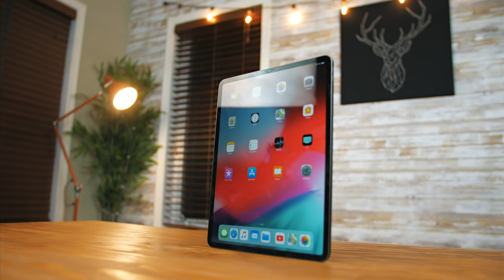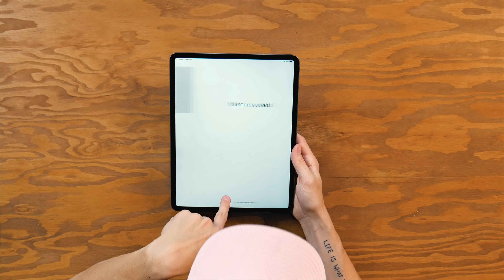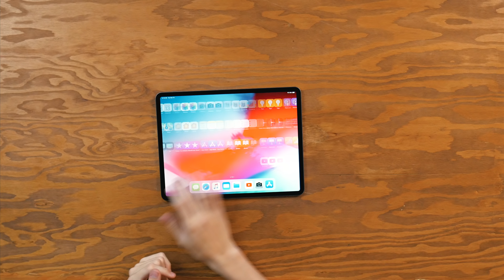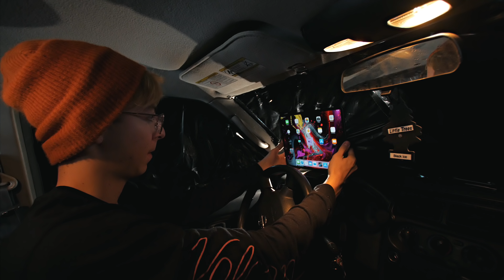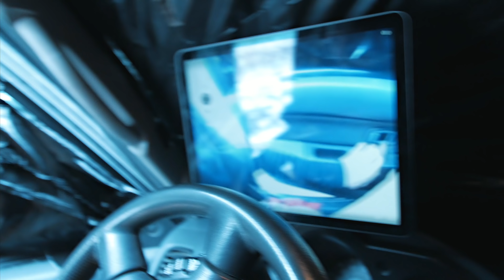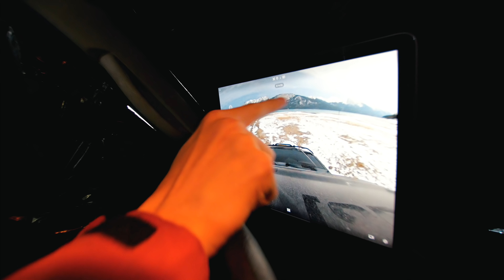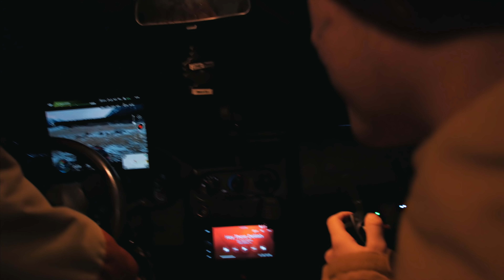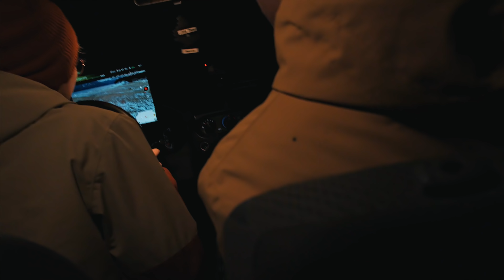Driving My Car Using Only the iPad Pro! | TechKaboom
The new iPad Pro has a big and beautiful display, but could it possibly replace your car's windshield? Today we drive Fin's car using only the iPad Pro to see!

iPad Pro

Our camera

Tech we use

TechKaboom is:
Fin: @finsgraphics
David: @davidtplays

About TechKaboom:

TechKaboom is a channel where we give people challenges for a chance to win the latest smartphones, iPhone, and tech gadgets! You might even see us try some new tech as well. Let us know what you would like to see next in the comments ￼